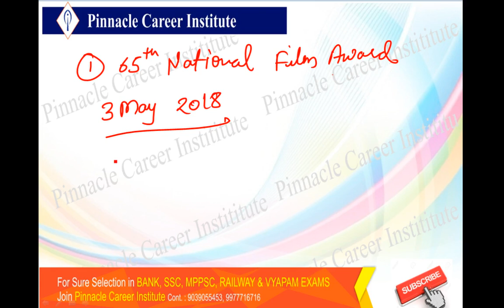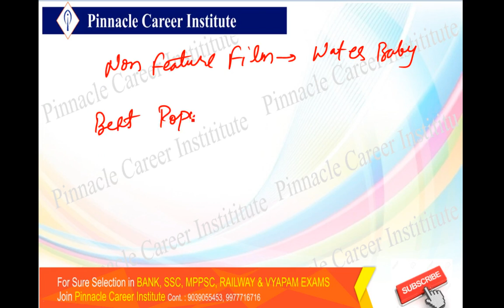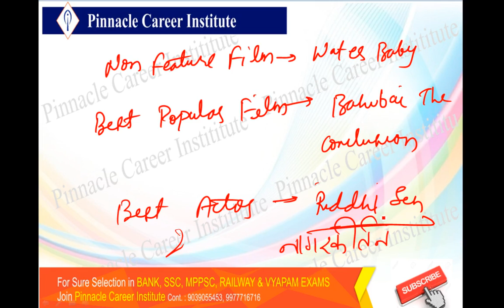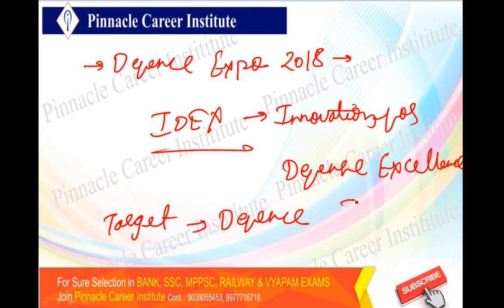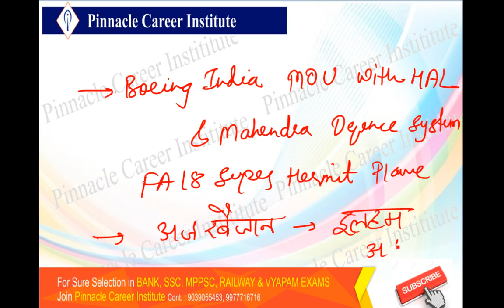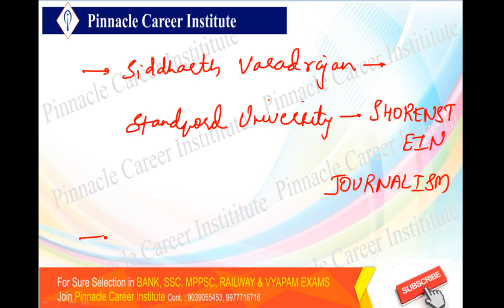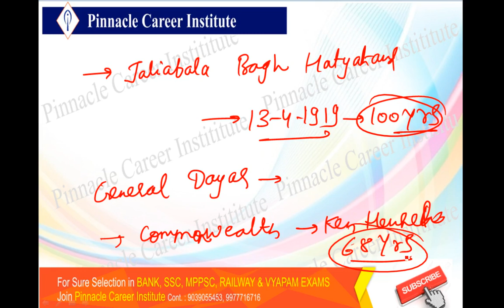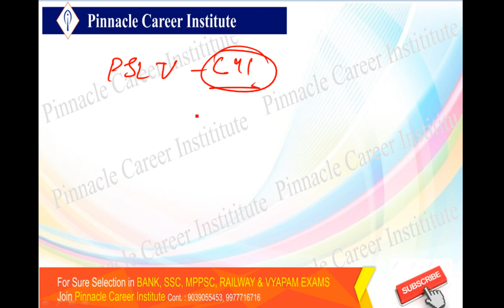DAILY CURRENT AFFAIRS ANALYSIS(ENGLISH & हिंदी)-13 ARPILISSC|BANKING|MPPEB|RAILWAYS|UPSC